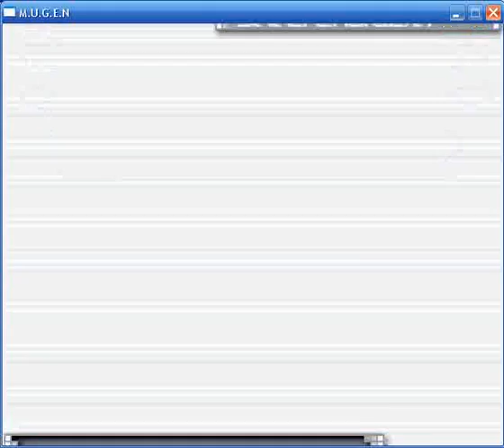Mugen - Hinata Wakaba by Li_Kun & Fervicante HJK Patch (.82)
HJK Post:

Hinata is DEFINITELY one of the most well made chars in all of Mugen, and deserves a place at the top of My favorite chars list... and she's a CUSTOM char 0.0

It's a shame that she didn't already have an AI. Her creators (Li-Kun and Fervicante) can code some mean ass AIs along with On.Off (Look at Lucy, probably my favorite AI in all of Mugen along with PotS's Dan and Sakura)

If Fervicante, Li_kun, On.Off, PotS, and Joahie came together to make a char with AI, IT WOULD BE EVERYONE'S FAVORITE CHAR IN MUGEN; I guarantee it.

Hinata faces off against two of her three Gal Rivals:

Karin - PotS

God/Eviul Sakura - Warusaki3

Sakura - PotS (one of my favorite chars)